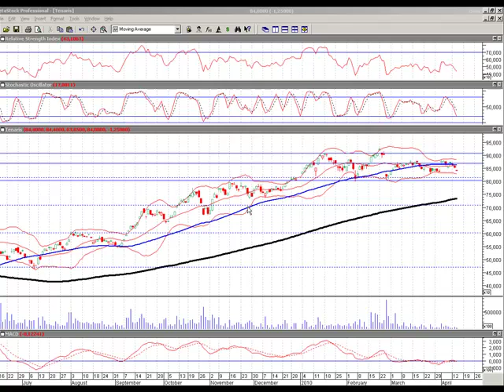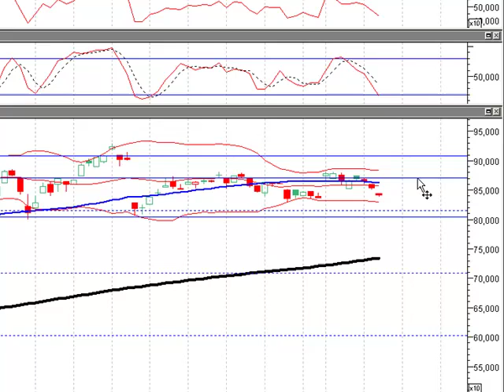Análisis Técnico de Tenaris (BCBA:TS) 14 de abril de 2010